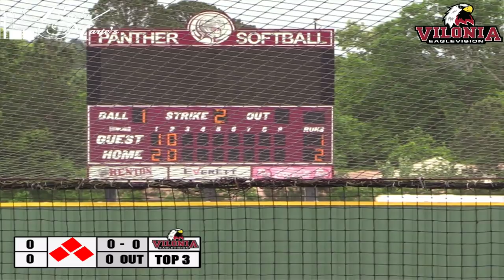Arkansas 5A Softball State Quarterfinals | Vilonia vs. Benton | EagleVision